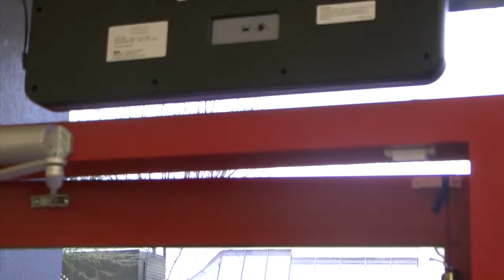Second Place WVCC 2014